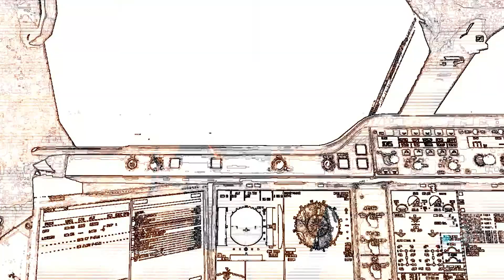TheForest | VR | S1 | Ep1 | (Feat. The_Darkcool) On s'écrase...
-Salut les amis c'est TheGameplay Go, aujourd'hui on se retrouve pour une nouvelle saison sur TheForest en compagnie de The_Darkcool.

-Petite Info:
Une vidéo Setup sortira dans le courant du mois de Janvier

-L'histoire:
Suite au crash de notre avion, nous allons devoir survivre en milieu hostile et combattre contre des indigènes et retrouver notre fils Timmy

-TheGameplay_Go

-The_Darkcool